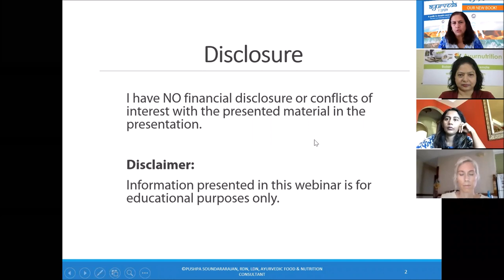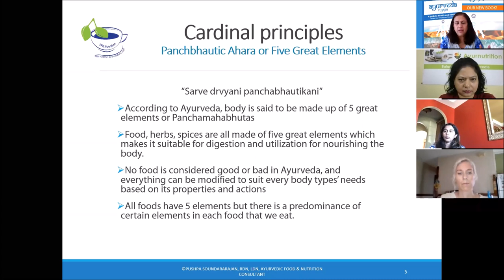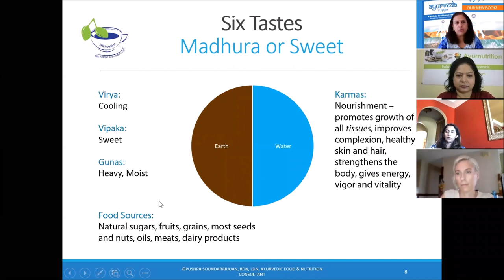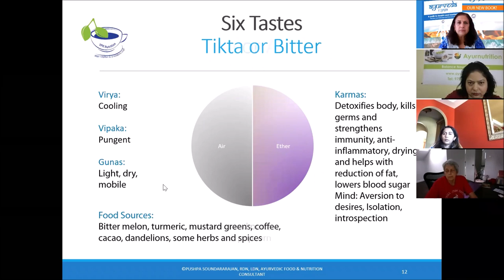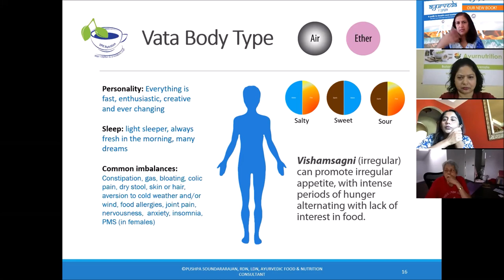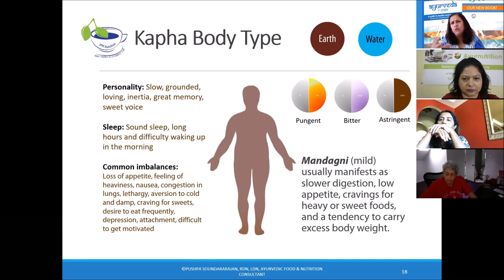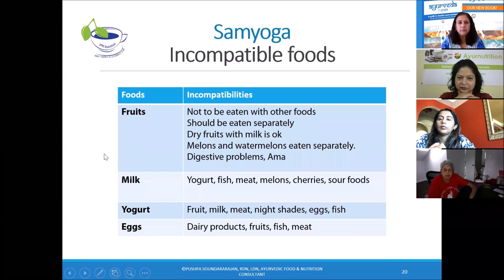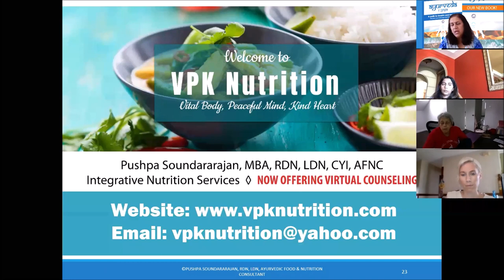Shadrasa - Six tastes webinar presented August 16, 2020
Webinar on Ayurvedic approach to food and nutrition. Learn the different tastes of food and their effect on your body and mind. Let food be your medicine before medicine becomes your food!

Topics Covered:
🥗 What are the Six tastes in Ayurveda vs the common 5 in western medicine?
🥗 What are their properties and effect on our body and mind?
🥗 How to eat based on tastes for your body type?
🥗 How to choose foods to get satisfaction without the cravings?

🥗 How to feel healthy and more energized with the right food?